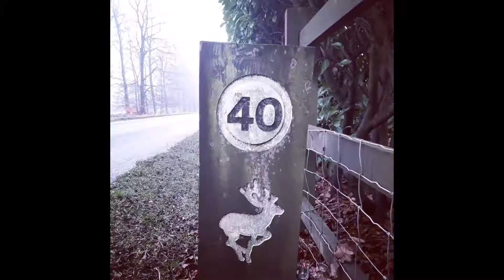Hudson 1st Birthday